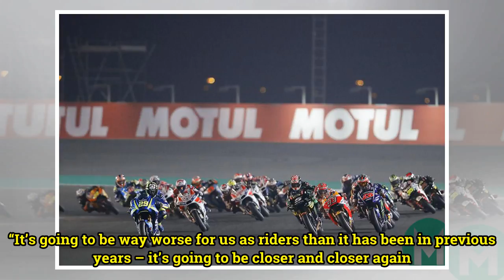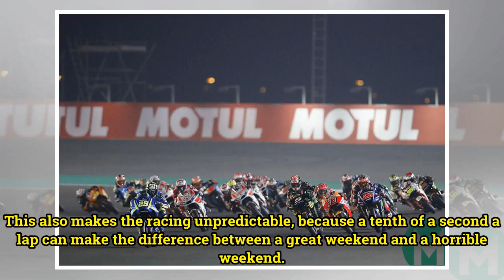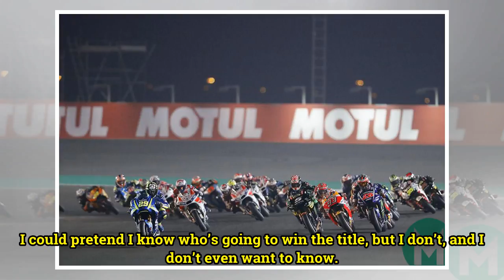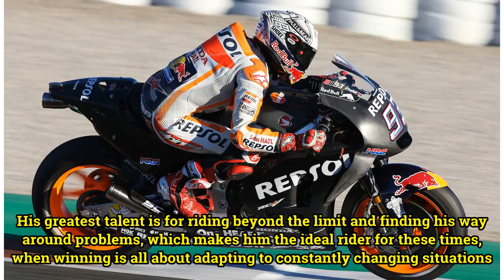MotoGP 2018: ‘It’s going to be way worse!’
MotoGP is going to be even madder and closer this season, which is great for fans, less so for the riders. Welcome to our prediction-free preview... “It’s going to be way worse for us as riders than it has been in previous years – it’s going to be closer and closer again. We hate that because, altho...